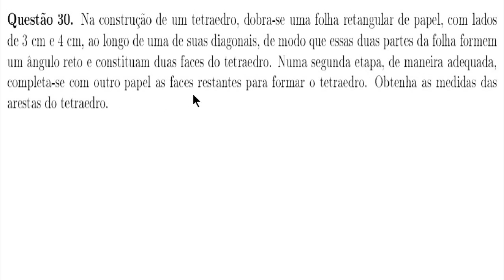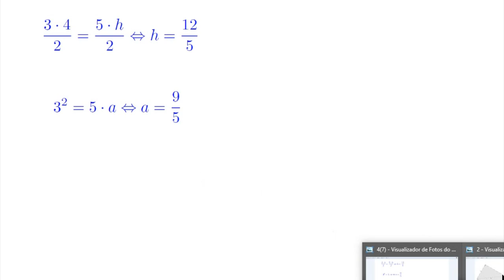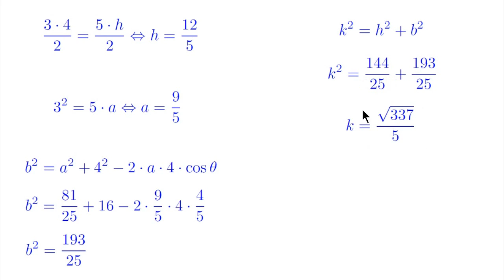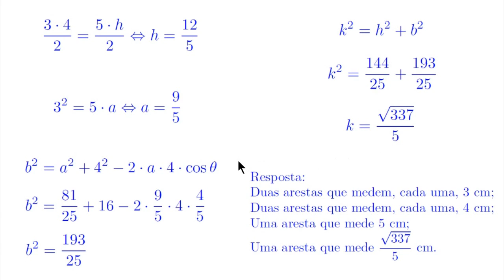Lei dos Cossenos e Relações Métricas em um Triângulo Retângulo (ITA 2015, Questão 30)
Um vídeo em que apresento uma resolução para a Questão 30, de Matemática, do ITA 2015.